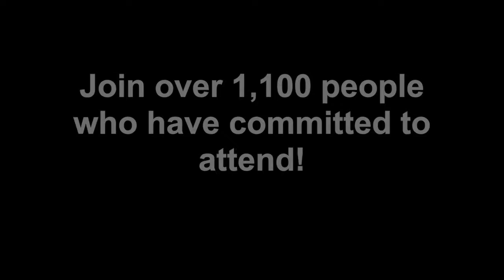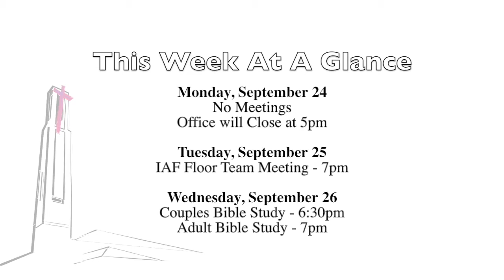FC3 Church News - Sept 24 Sept 29